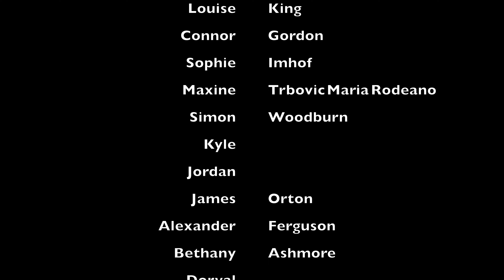Patreon Coati One Day Makeover Results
On our Patreon platform people can make a real difference and take back a little control.

Because multiple people looking after animals around the UK can ask for assistance, and our £10 a month supporters can choose who to help, which animals welfare they want to directly improve.

It's an incredible feel good factor, and maybe gives back a little bit of that choice and control that so many of us might feel like we are lacking right now!

Of course, it still doesn't give us any control, as we go wherever our Patrons decide to send us. Them we spend one day a month doing everything we can to transform an enclosure, using whatever resources we can scrounge, combined with the financial support our patreon platform provides.

It feels like a lot of responsibility using even our £2 a month supporters contributions wisely, as we know so many people are feeling the pinch right now.

But we love our team of 49 individuals and small businesses that contribute to these enclosure makeovers each month, for that real feel-good factor of knowing exactly where that support has gone!

Normally all of the video content is exclusive to them, but from April's makeover there was over an hours worth of video content, most of which was awesome acrobatics from this wonderful coati party, so we did not think our supporters would mind us sharing this 1min clip from the cutting room floor.

This project was selected during our last Hero Tier's vote, and today the next round of voting is going up, so our Enrichment Hero's can decide where we go next...

It is an interesting mix of one colony of bats vs three groups of lemurs from around the UK, but you can join our team to watch the four 1min pitch videos from keepers, and then cast your vote to make a real impact on some animals lives by following the link in the comments!